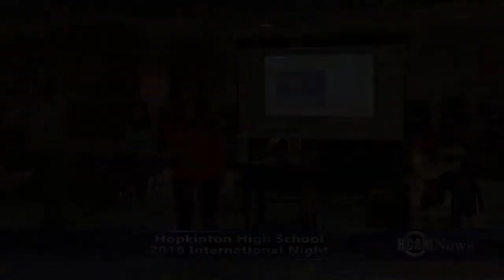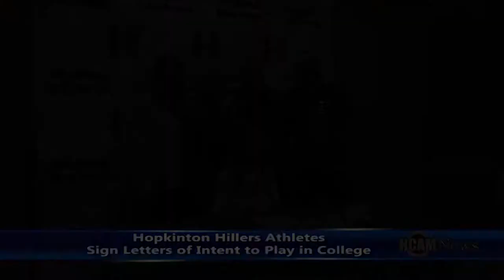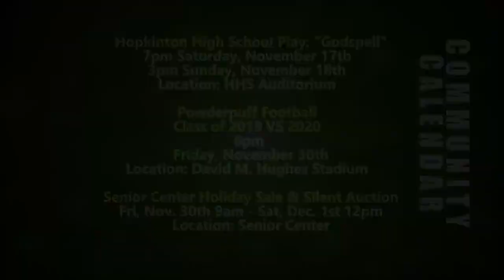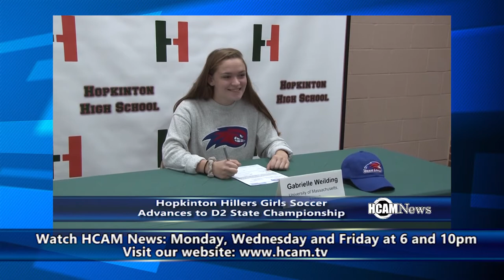HCAM News 11-16-2018